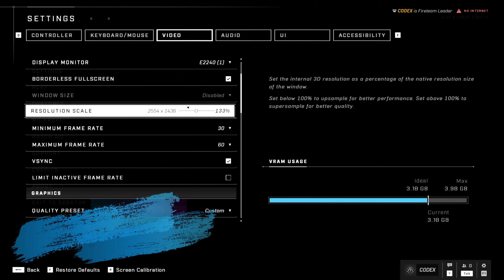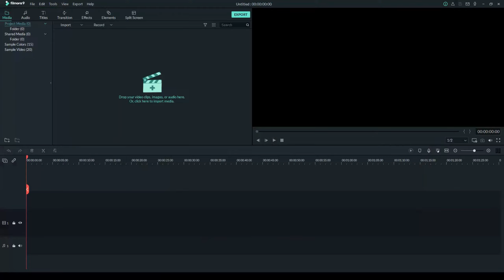RTX 3050 Test on i5 8400 in 20 Games | 2022 🍀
Benchmark tests to the  ALL NEW Nvidia RTX 3050 8gb in 15 games in 2022, Will the old i5 8400 be a bottleneck?

We decided the 1440p will be more the suitable for a 2022 modern GPU, even a "Budget" one Right?

How does this gaming GPU Holds up for some of the most wanted games this year? Yeah no, Lets GO!

Benchmarks test on RTX 3050 in these New top games:
Timestamps:

GOD OF WAR 00:08
VALORANT 01:17
A.C VALHALLA 02:40
BATTLEFIELD V 03:55
FORZA HORIZON 5 05:07
GTA V 06:14
CYBERPUNK 2077 07:31
RED DEAD REDEMPTION 2 08:48
WARZONE 09:55
WITCHER 3 11:14
FORTNITE 12:33
APEX LEGENDS 13:49
GENSHIN IMPACT 15:05
WATCH DOGS LEGION 16:30
LEAGUE OF LEGENDS 17:44
CS GO 18:49
RESIDENT EVIL VILLAGE 20:06

🖥️System Configurations:
RAM: 16gb  DDR3 - 👉
PSU:     -      👉

⭐Our CPU Upgrade recomendation :
⭐CPU Upgrade if you own i3 /LGA 1155: 👉
Best Value^
⭐CPU Upgrade if you own AM3+ (Bulldozer/Piledriver):
⭐CPU Upgrade if you own LGA 1151 (Skylake/Kaby Lake/Coffee Lake):
⭐CPU Upgrade if you own AM4 & AM5 (Ryzen):

Share your comments and opinions, we're happy to respond as fast as we can.
Peace and chat with you in the next video.

Will answer in no time :)

Peace